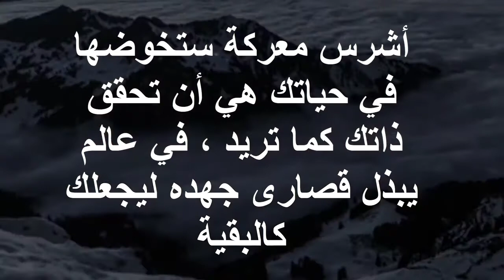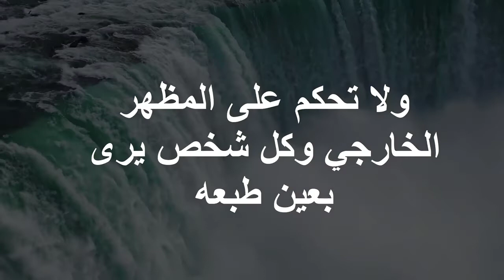حقائق و معلومات نفسيه مدهشه لا تصدق (6)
ستتغير حياتك للافضل ، وستفهم الكثير من الامور التي كانت تخفى عليك